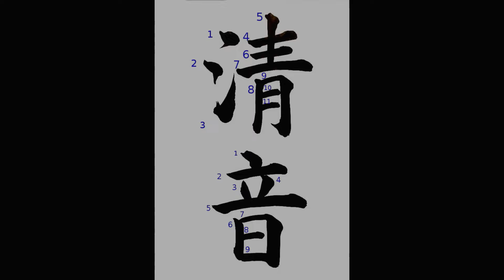SHODO Calligraphie Japonaise : Pure Sound / Pur Son (Son Pur)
pour mes élèves avancés